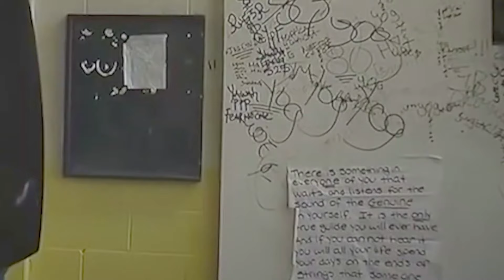The Most DISTURBING Crimes Of Bobby Shmurda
Bobby Shmurda, Crimes, Jail
Bobby Shmurda had everything going for him. Bobby's song "Hot Boy" gained popularity and led to a record deal with Epic Records. He also earned a good salary from appearances. $20,000 per performance, to be precise. At the time of this recording, "Hot Boy" had over 800 million views on YouTube and was certified platinum, which means it sold more than 1,000,000 copies. Even with the entire world at his disposal, Bobby Shmurda managed to land himself in legal trouble. At the height of Bobby Shmurda's fame, the NYPD arrested him and the rest of GS9 on multiple crimes, leading to one member being sentenced to almost 117 years in prison.
About BarsBehindBars
🎥 Videos about Rappers In Jail, Crimes and Rappers sentenced
🎨 Written, voiced and produced by BarsBehindBars
❓ Copyright Questions
106 and 106A, the fair use of a copyrighted work, including such use by reproduction in